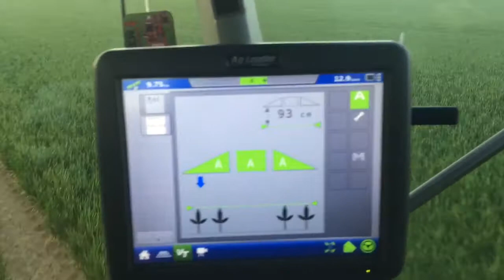Agrifac Condor and Ag-Leader Gps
Ag-leader working on a Condor 2